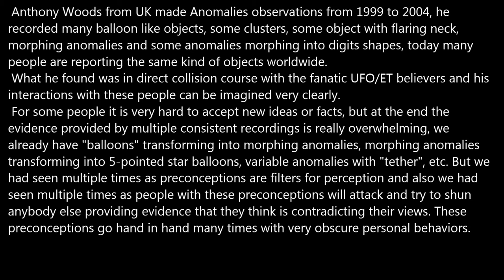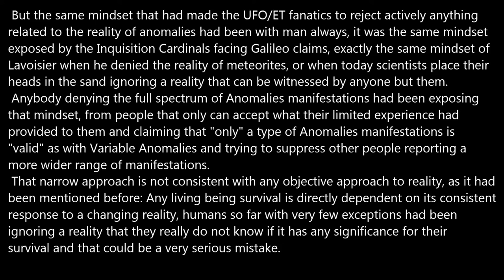Anthony Woods Legacy.